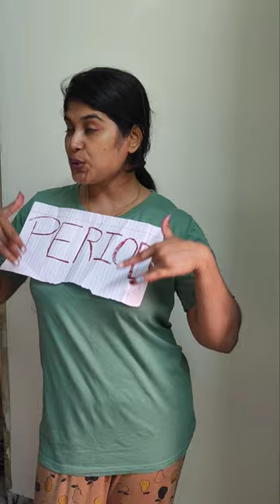পিরিয়ড যদি কথা বলতো???🩸🩸 happy holi holi hungama